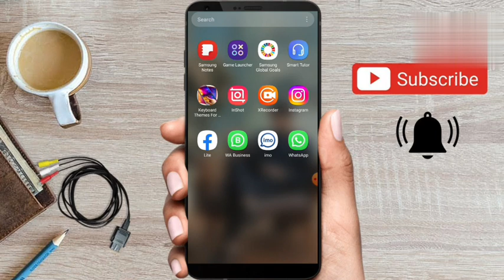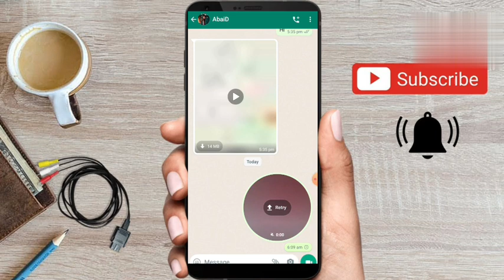whatsapp video message | Whatsapp video Message feature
whatsapp video message not working

whatsapp video message ios

whatsapp video message feature

whatsapp video message new update

whatsapp video message malayalam

whatsapp video message kaise dekhe

whatsapp video message samsung

whatsapp video message circle

whatsapp video message in tamil

whatsapp video message android

whatsapp message video editing alight motion

whatsapp video call and message

whatsapp message video editing alight motion malayalam

whatsapp message video editing app

automate sending whatsapp message/video/image/pdf/file from excel

whatsapp messages and video not send

whatsapp delete message and video

whatsapp text message video editing alight motion

whatsapp video message not available

android whatsapp video message

how to whatsapp delete message and video recovery

how to do video message on whatsapp android

whatsapp message video kaise banaye

whatsapp message backup video tamil

whatsapp message black screen video

whatsapp message backup video

breakup whatsapp message video

whatsapp par video message kaise bheje

whatsapp message ki video banane ka tarika

whatsapp message wala video kaise banaen

whatsapp message video kaise banate hain

whatsapp message ko video kaise banaen

how to send video in broadcast message on whatsapp

whatsapp message ka video kaise banaye

cara buat video message di whatsapp

whatsapp ke message banke dhaniya status video

whatsapp message ki video kaise banaen

whatsapp ke message banke dhaniya short video

whatsapp par video call message nahi ja raha hai

whatsapp video call voice message problem

whatsapp video call message problem

whatsapp video call message

whatsapp message chatting video

whatsapp chat delete message video recovery

whatsapp message video call kaise kare

whatsapp status video tamil christian message

cara video message whatsapp

stop receiving unknown numbers message & video calls on whatsapp

whatsapp par video call ke sath message kaise karen

how to create whatsapp message video

whatsapp video message download

whatsapp delete message photo video kaise dekhe

whatsapp message video download kaise karen

how to do whatsapp video message

whatsapp video delete message kaise dekhe

whatsapp message delete tamil video

whatsapp message video delete

whatsapp ke delete message photo wapas kaise laye

whatsapp message delete status video

delete whatsapp video message recovery

whatsapp message delete video

whatsapp par delete message video kaise dekhe

whatsapp delete message tamil video

whatsapp message video download

whatsapp message video editing

whatsapp voice message video editing

whatsapp message video editing in tamil

whatsapp message status video editing

whatsapp message video editing malayalam

whatsapp message notification video editing

whatsapp message video editing kinemaster

whatsapp text message video editing tamil

how to enable whatsapp video message

whatsapp video message for iphone

whatsapp video message from unknown number

whatsapp video message for android

whatsapp message funny video

social message video for whatsapp status

video message for whatsapp

status video for whatsapp message

free fire funny video whatsapp message

kbc lottery whatsapp message funny video

whatsapp message video gallery mein kaise laen

whatsapp message video save to gallery

whatsapp message green screen video

gb whatsapp message video

whatsapp message ghost video

whatsapp message video gana

how to get whatsapp video message

gb whatsapp message kannada video

cara guna video message whatsapp

whatsapp video message how to

whatsapp messenger hack video

whatsapp message horror video

how to send whatsapp video message

haunted whatsapp message video

whatsapp message video kaise download karte hain

whatsapp par video message kaise karte hain